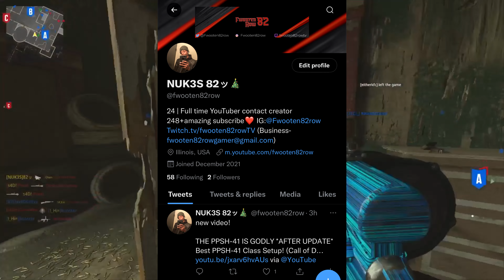FINALLY SECOND V2 ROCKET🚀 in HANDCORE...(Call of Duty Vanguard)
FINALLY SECOND V2 ROCKET 🚀in HARDCORE...(Call of Duty Vanguard)

150 LIKES?!